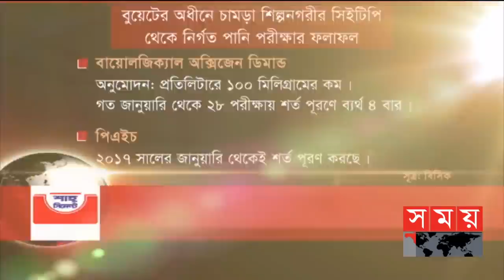শীর্ষ সংবাদ | সন্ধ্যা ৭টা | ২৩ জুলাই ২০২১ | Somoy tv Headline 7pm | Latest Bangladeshi News